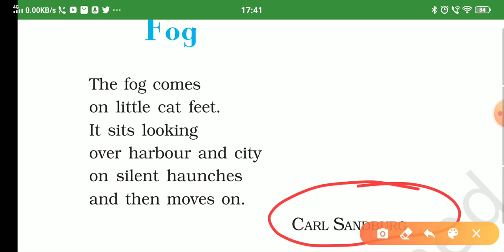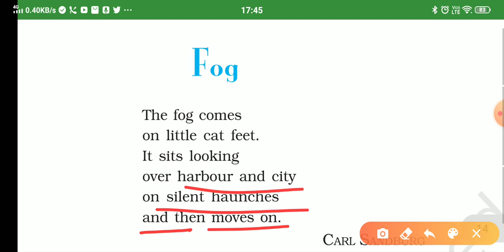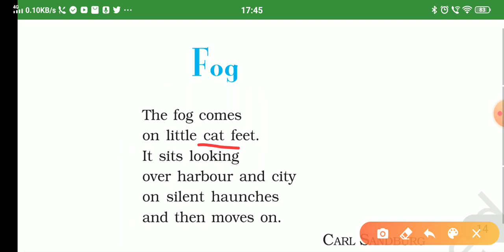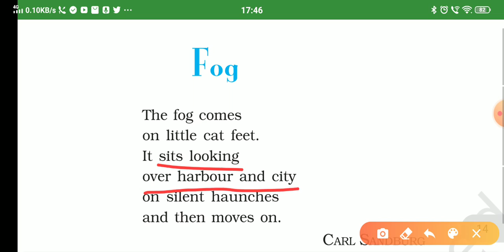Fog poem by Carl Sandburg, Class-10th, Poetry section, NCERT, HBSE, CBSE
Full explaination in Hindi 'Fog' poem by Carl Sandburg, Class-10th, Poetry section, NCERT, HBSE, CBSE